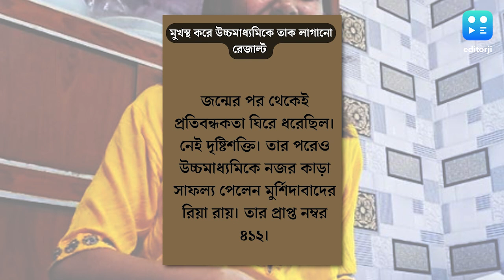Murshidabad News : ব্রেলের বই নেই, মুখস্থ করে উচ্চমাধ্যমিকে তাক লাগানো রেজাল্ট দৃষ্টিহীন রিয়ার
জন্মের পর থেকেই প্রতিবন্ধকতা ঘিরে ধরেছিল। নেই দৃষ্টিশক্তি। তার পরেও উচ্চমাধ্যমিকে নজর কাড়া সাফল্য পেলেন মুর্শিদাবাদের রিয়া রায়। তার প্রাপ্ত নম্বর ৪১২।